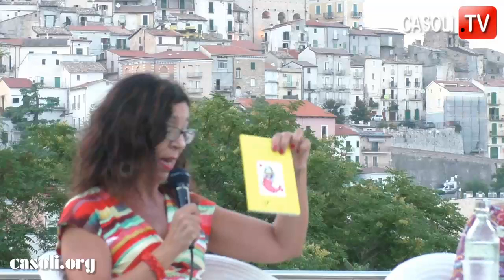CASOLI, ARIEL A CASTELLO - PARTE 3: ELEONORA MOLISANI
CASOLI 9 AGOSTO 2019 -  QUINTA EDIZIONE DEL FESTIVAL DANNUNZIANO "ARIEL A CASTELLO".
PRESENTAZIONE DEL LIBRO "EFFETTI COLLATERALI" DI ELEONORA MOLISANI.
CONDUCE: MONICA FERRI
EVENTO A CURA DEL COMUNE DI CASOLI, ASSESSORATO ALLA CULTURA